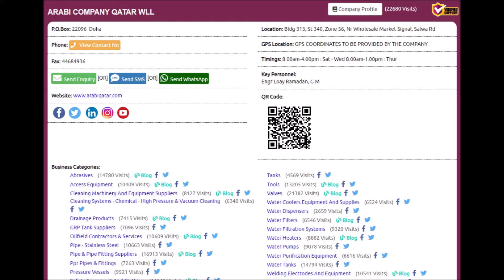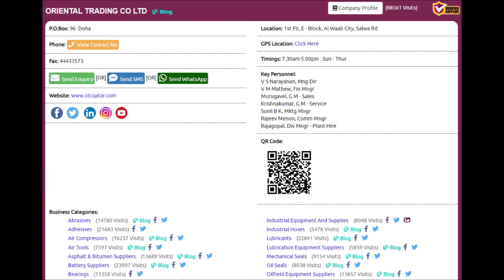Top 10 WELDING EQUIPMENT AND SUPPLIES Companies in Doha, Qatar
Top 10 WELDING EQUIPMENT AND SUPPLIES Companies in Doha, Qatar with Qatar Directory ( Online ), Click to view the full list of companies,

Thanks.